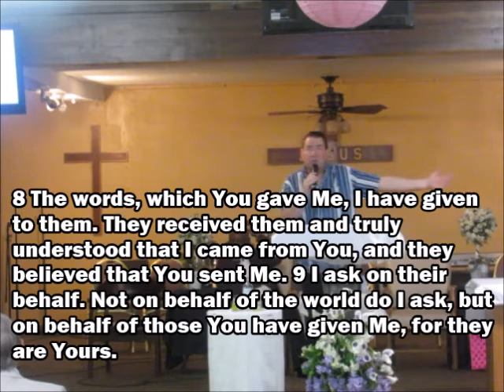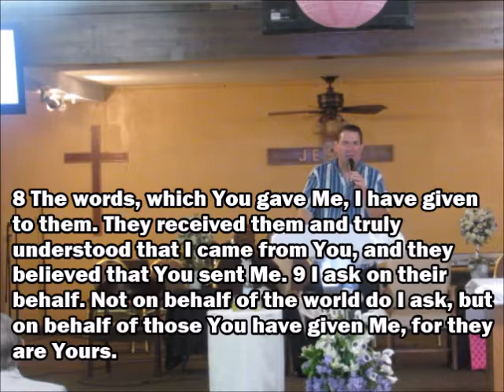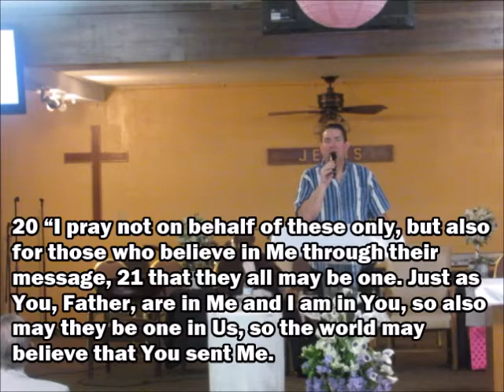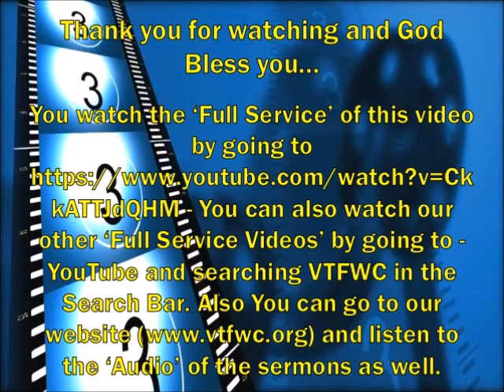VTFWC - 05/06/2018 - Thy Word (Sermon Only) - Pastor Timothy Hinkle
Pastor Timothy Hinkle brings the Word; his sermon title was ‘Thy Word.’ Pastor Hinkle shares from Psalm 119:105, Psalm 119:11 from the King James Version, then he shares John 17 and reads from The Tree of Life Version. You can watch the whole ‘Full Service Video’ by going - Also you can our other ‘Full Service Videos’ by searching VTFWC in the YouTube Search Bar.